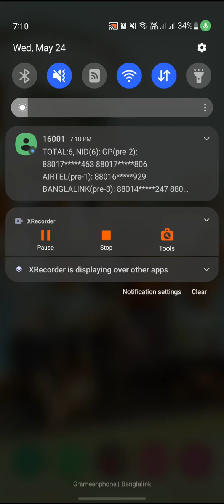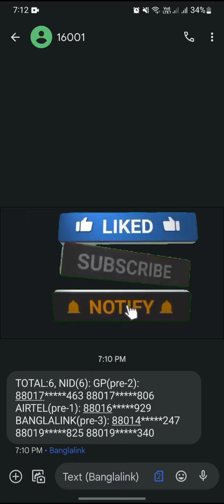আপনার সিমটি আপনার নাকি অন্য কারো ? | Check if your SIM is yours or someone?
Follow me
Facebook.com/noyon.me121
Md. Rabiul Islam 'Noyon'

আপনার সিমটি আপনার নাকি অন্য কারো চেক করে নিন খুব সহজেই | Check if your SIM is yours or someone else's very easily